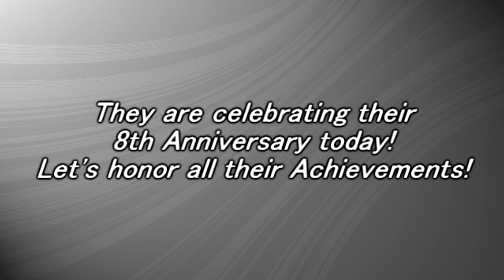History Of AOA | 8 Year Anniversary!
Hi and welcome to the History of AOA!

They reached the 8 year mark as a group today!
Let's celebrate what they have become!
PS: pls leave their latest scandal out of this